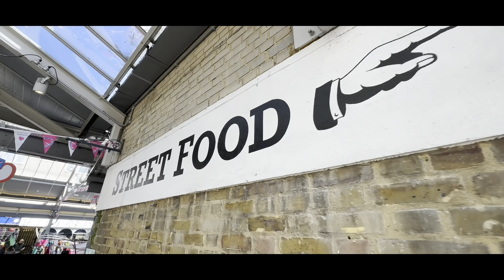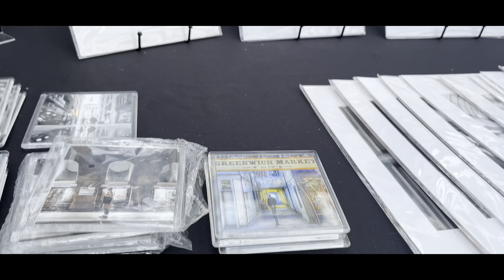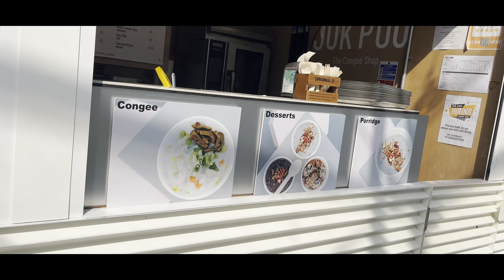Greenwich Market | 😎ড্রাইভার বিহীন ট্রেন লন্ডনে🤔🤔🤔🤔